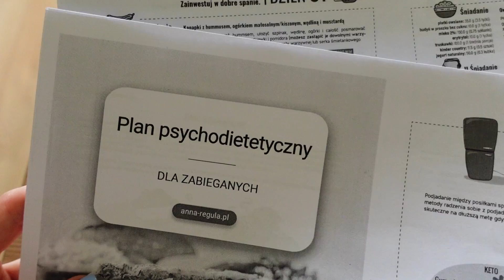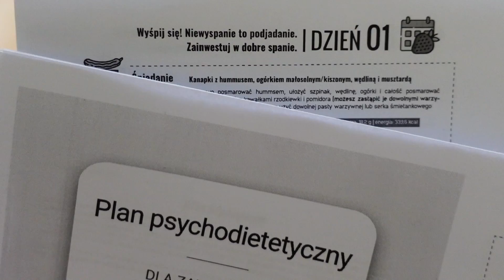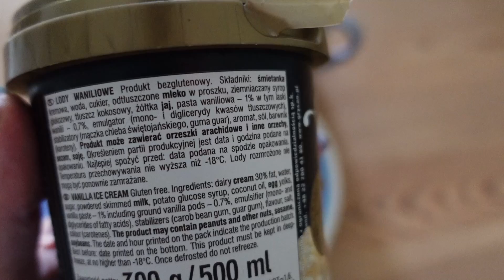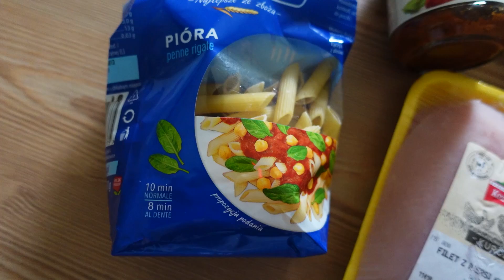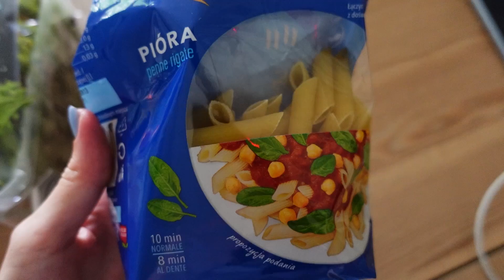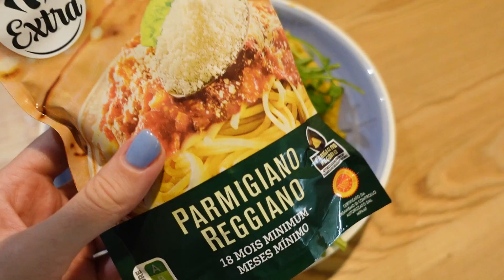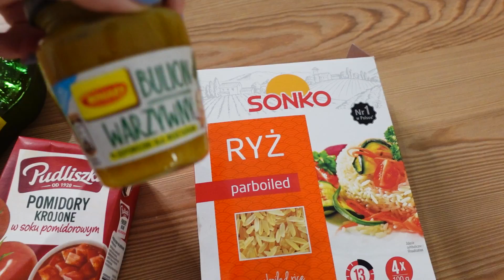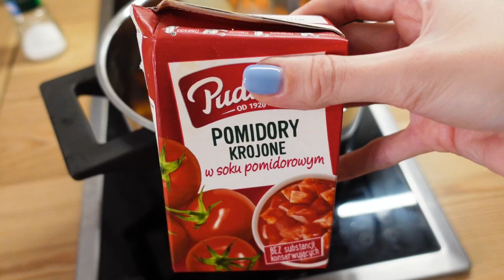SZYBKIE POSIŁKI - dzień jedzenia z dietetykiem BEZ liczenia kcal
✅Jadłospis dla zabieganych 20 % zniżki z kodem "normalnejedzenie"